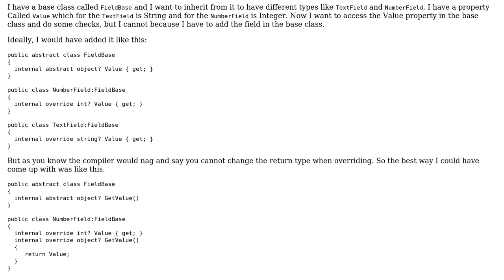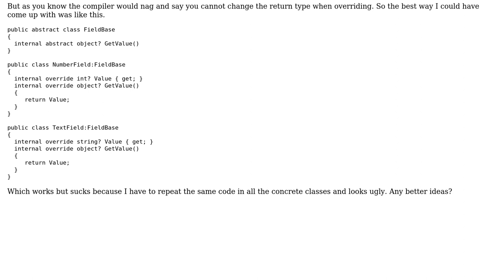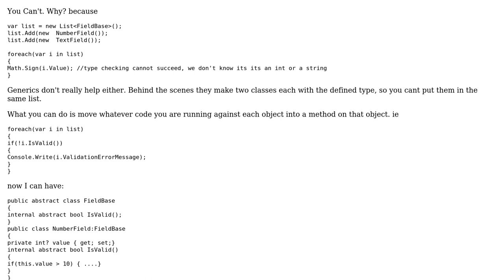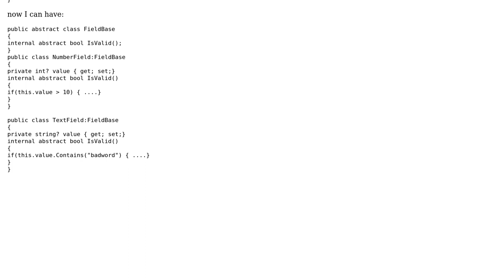How do I give a base class a property or method that returns different types in the concrete class?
Software Engineering: How do I give a base class a property or method that returns different types in the concrete class?

With thanks & praise to God, and with thanks to the many people who have made this project possible! | Content (except music & images) licensed under CC BY-SA | Music | Images & others | With thanks to user Shadows In Rain user Jorg W Mittag user Ewan user Ashkan Sirous and the Stack Exchange Network Trademarks are property of their respective owners. You are responsible for your own actions.